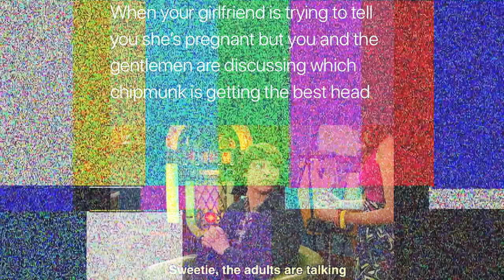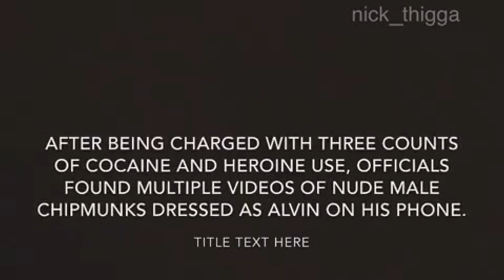Which Chipmunk Is Getting The Best Head? (Meme Compilation)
Clearly the chipmunk getting the best head is...

-Ziggy